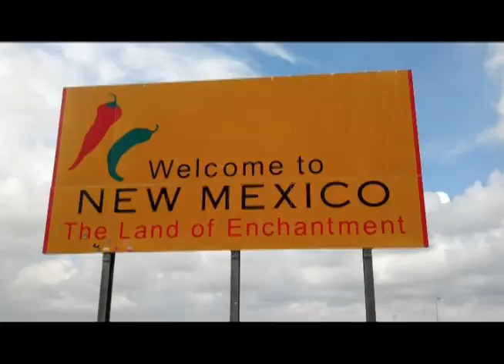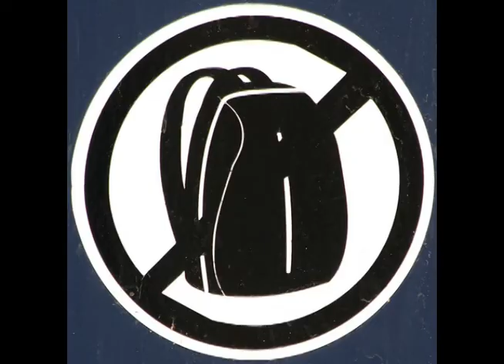Buckskin Gulch - The Alex Whippo Story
This is a video explaining what went down with Jennie and I last year at Utah's Buckskin Gulch. Many people have heard pieces of the story, but this is a quick run-down of what happened.